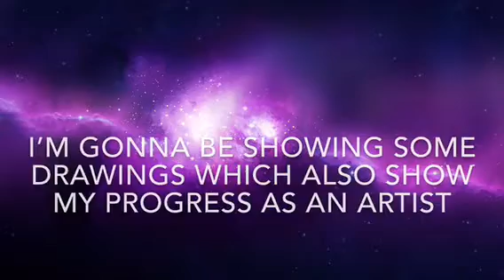The Evolution of my art (2015-2018)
A video showing my progress as an artist